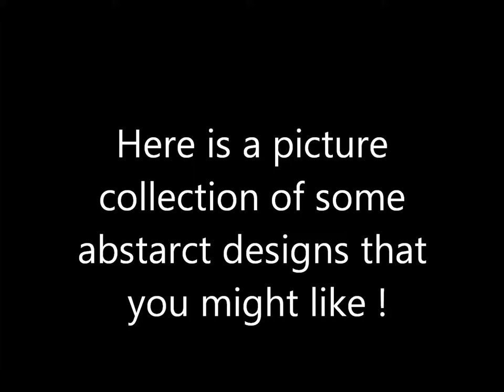Abstract Nail Art Pictures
Check out these totally awesome Abstract Nail Art Pictures, for your inspiration!

XOXO
Prachi